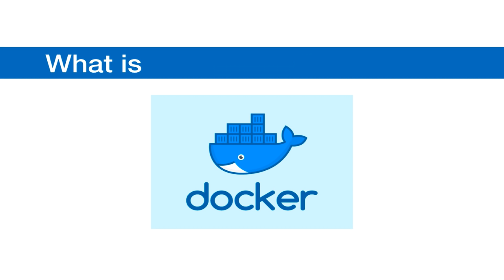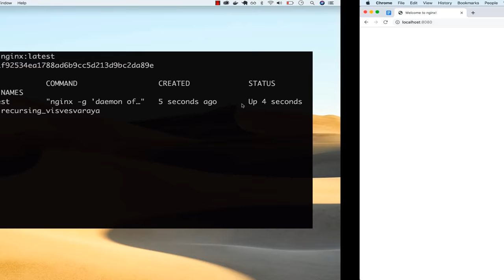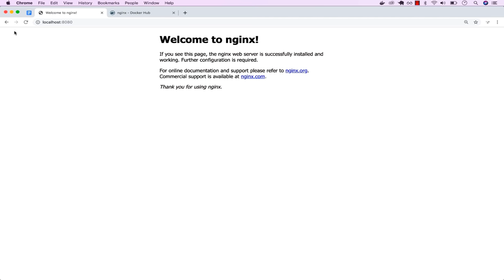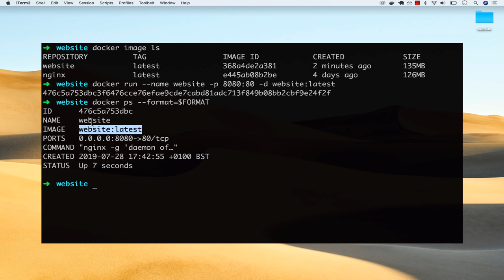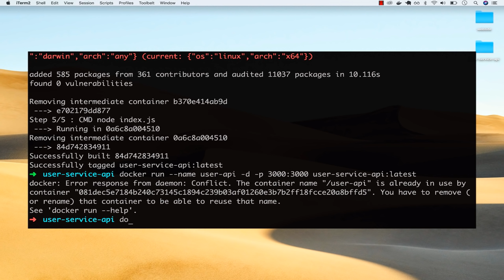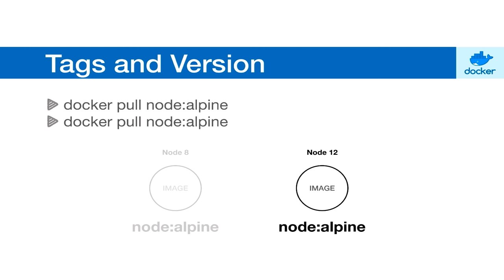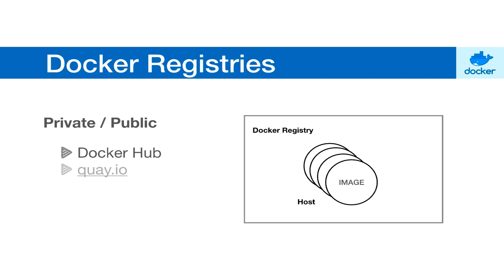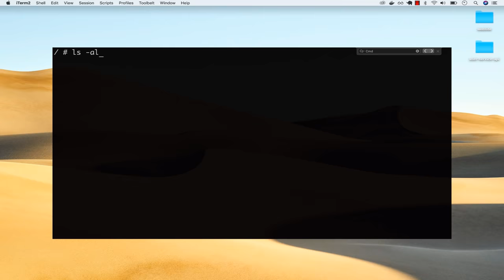Docker Tutorial for Beginners | Full Course [2021]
Hi Amigos,

This complete docker tutorial will teach teach everything about docker and containers. You will learn docker in a practical way by understanding how docker works and how to run multiple docker containers. You will also learn docker volumes, dockerfile, docker logging, docker registry and a lot more.

You need to learn docker right now. Whether you want to be a dev ops or simply you are a backend developer. Docker is a must these days.

Enjoy this awesome docker tutorial

► WANT CERTIFICATE?

Course Overview

► What is docker and how it differs from Virtual Machines
► Docker Images and Containers
► Sharing Data Between Host and Containers using Volumes
► Best practices to write better Docker Images using Dockerfile
► The importance of Tagging
► Image repositories using Docker Registries
► How to Debug Docker Containers

Introduction to Docker
00:00 - Intro
01:50 - Quick Word Before We Begin
02:57 - What is Docker
07:27 - Installing Docker
10:47 - Verifying Docker Installation

Images, Containers, and Ports
13:35 - Docker Images and Containers
15:07 - Pulling Docker Images
19:16 - Running Containers
23:55 - Exposing Ports
28:30 - Exposing Multiple Ports
29:53 - Managing Containers
37:59 - Naming Containers
40:36 - Docker PS and Formatting

Volumes
44:04 - Volumes
48:15 - Volumes Between Host and Containers
56:30 - Customise Website
59:27 - Sharing Volumes Between Containers

Building Images
01:02:43 - Dockerfile
01:04:54 - Creating Dockerfile
01:10:42 - Building Images

Project: Build an Image for an API
01:18:13 - Nodejs and Express
01:24:50 - Dockerfile for Nodejs apps
01:31:07 - Running Nodejs app containers

Caching and Layers
01:35:15 - .DockerfileIgnore
01:39:30 - Caching and Layers

Reducing Image Size
01:50:51 - Alpine
01:52:42 - Pulling Aline Docker Images
01:59:15 - Switching to Alpine

Tags and Versioning
02:05:44 - Tagging and Versioning
02:08:49 - Using Tags
02:12:54 - Running Containers Using Tags
02:16:44 - Tagging Override
02:19:45 - Tagging Images
02:24:29 - Running Container Using Tags

Docker Registries
02:29:23 - Docker Registries
02:32:23 - Docker Hub
02:35:21 - Pushing Images to Docker Hub
02:42:03 - Pulling Images From Registry

Debugging Containers
02:45:38 - Docker Inspect
02:49:04 - Docker Logs
02:53:27 - Docker exec

Wrap Up
02:57:09 - Wrap up

🙊  Here are the goods for all my videos video:

► Recommended Books

Clean Code

Clean Architecture

► Camera Gear

- Iterm
- VsCode
- GoLand
- IntelliJ
- Sublime